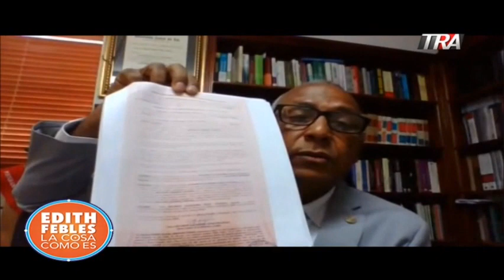Los acuerdos en materia de violencia de género. Una disputa legal en SPM | 28/07/20